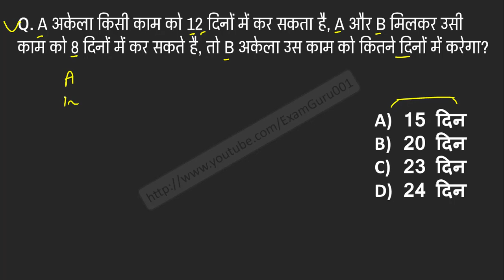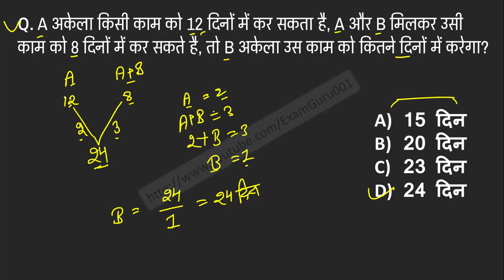काम और समय (Time and Work) | Math Important Question for All Exam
A अकेला किसी काम को 12 दिनों में कर सकता है, A और B मिलकर उसी काम को 8 दिनों में कर सकते है, तो B अकेला उस काम को कितने दिनों में करेगा?
A alone can do a piece of work in 12 days, A and B together can do the same work in 8 days, then in how many days will B alone do that work?

Math Q&A, Math for Exams, Time and Work questions, काम और समय के प्रश्न हल सहित, time and work question with solution, maths question excersise,